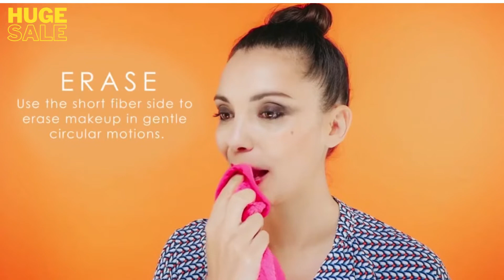Make Up Eraser, Erase All Makeup With Just Water, Including Waterproof Mascara, Eyeliner, Foundation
Make Up Eraser, Erase All Makeup With Just Water, Including Waterproof Mascara, Eyeliner, Foundation, Lipstick and More
To buy this product follow the Link,